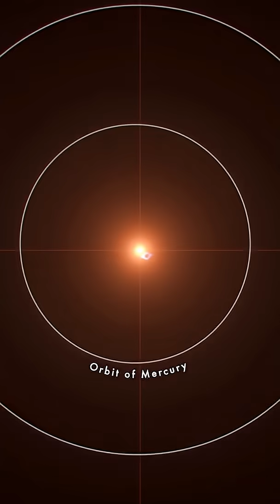What would it feel like to enter a black hole?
As you fall beyond the event horizon, time slows, space twists, and reality breaks apart. Scientists call it “spaghettification” — but what really happens after you cross the point of no return? 🌌

Join us as we explore the mind-bending science and terrifying beauty of black holes — where gravity reigns supreme and the laws of physics collapse.